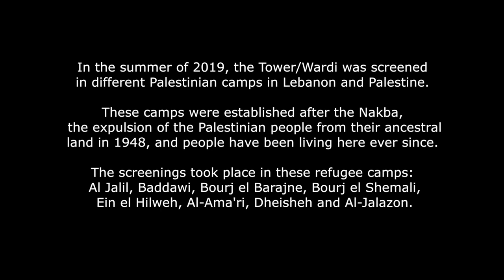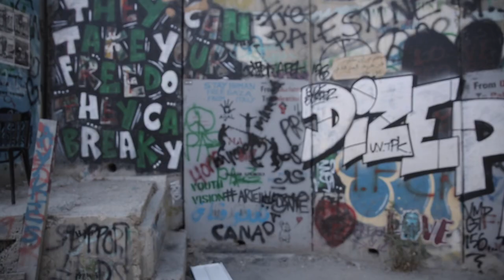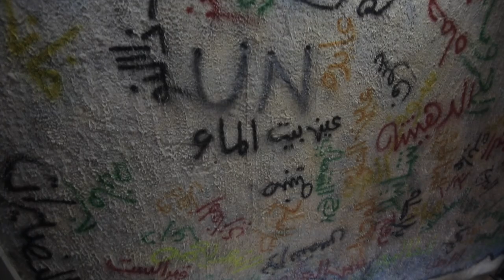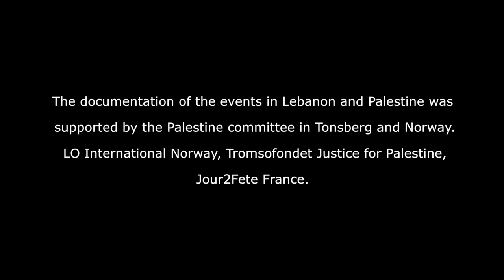"The Tower" screened in Palestine- 2019.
Material filmed from the screenings of the animated feature "The Tower"/ "WARDI" - from different Palestinian camps in West Bank- June 2019. Filmed and edited by Abdallah Motan.